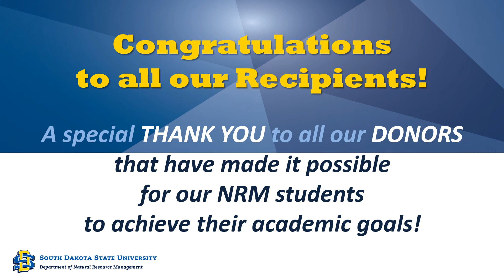2020-2021 NRM Award & Scholarship (Undergraduate Students)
Congratulations to all our Award & Scholarship Recipients of 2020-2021 academic year.
A special THANK YOU to all our DONORS that have made it possible for our NRM students to achieve their academic goals!